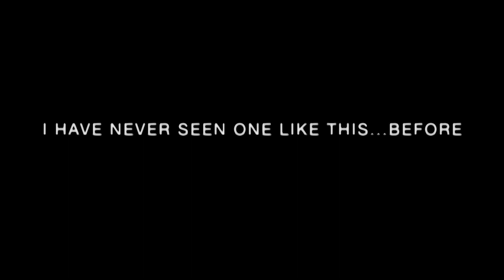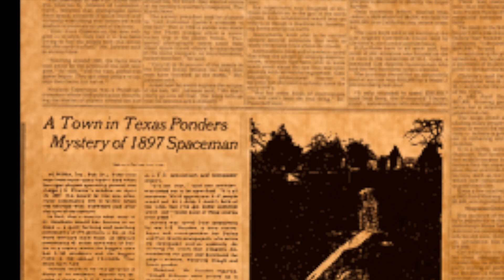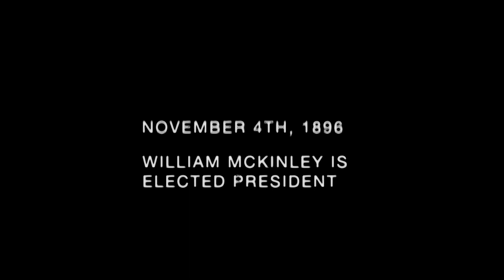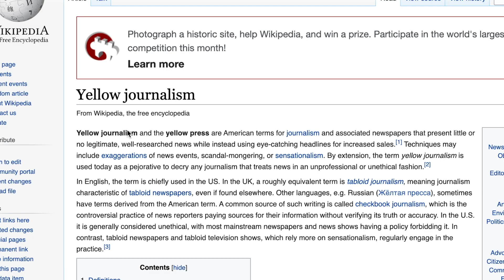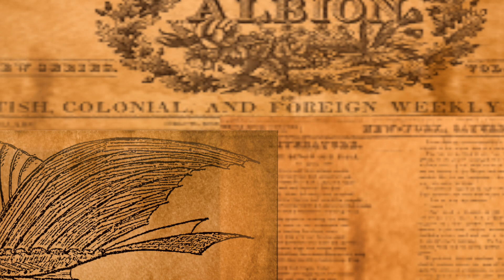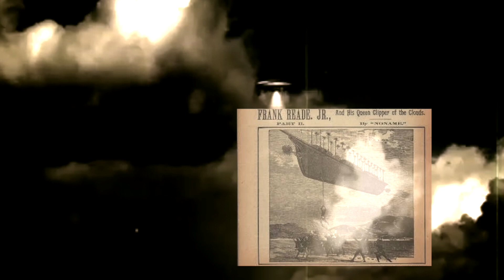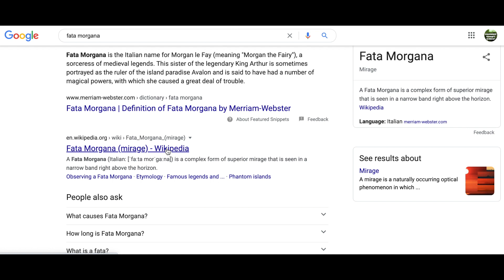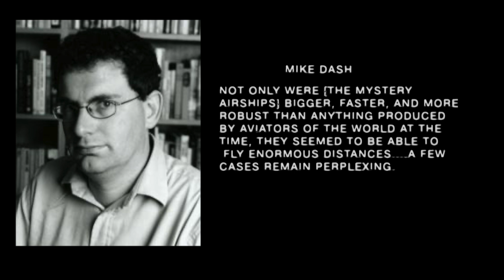UFO Mystery Before Roswell | UFO Wave of 1896-1897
How about a UFO mystery? Did you know before Roswell, there were thousands of reported UFOs at the turn of the century? The history we know and are taught at school is wrong. Believe it or not between 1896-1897 in the United States, thousands of people reported UFOs and phantom airships in the sky. What makes this amazing is the fact the Wright Brothers didn't have their first successful flight until 1903.

In this episode we highlight the infamous Aurora, Texas UFO and a few other UFO cases seen in the state of Indiana in 1896 and 1897. Still today, this mystery remains unsolved. UFO News stories still flood our media today.

Introduction: 00:00 - 05:43
Chapter 1- The Wave Begins: 05:44 - 08:22
Chapter 2- Critical Analysis: 08:22 - 17:21
Chapter 3- The Smoking Gun: 17:01 - 19:32